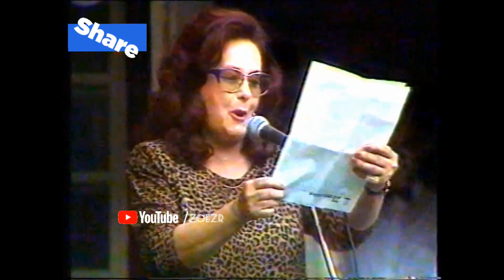𝐒𝐓𝐄𝐋𝐀 𝐏𝐎𝐏𝐄𝐒𝐂𝐔...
𝐒𝐓𝐄𝐋𝐀 𝐏𝐎𝐏𝐄𝐒𝐂𝐔 | Ceaiul de la ora 5 | Invitat Mircea Ciumara | Text : Mihai Maximilian | Arhivă personală | Stela Popescu... Dacă apreciaţi artistul distribuiţi și voi materialul.Nu copiaţi și repostaţi materialul prezentat mai sus! Respect Stela ZR ... Când dispar oameni ca Stela Popescu, care ţi-au dăruit, ani la rând, clipe de bucurie, dispare ceva din copilăria şi tinereţea ta.Nimic nu mai poate compensa dispariţia ei afară de gândul că această actriţă minunată rămâne cumva nemuritoare prin ceea ce a făcut pentru teatrul, filmul şi televiziunea din România. | StelaPopescu DordeStelaPopescu SteauaStelelor StelaDeCinciStele OSteaPrintreStele ... NuTeVomUitaNiciodată StelaPopescuOLegendă Stela Popescu